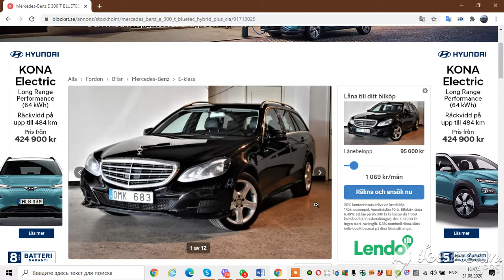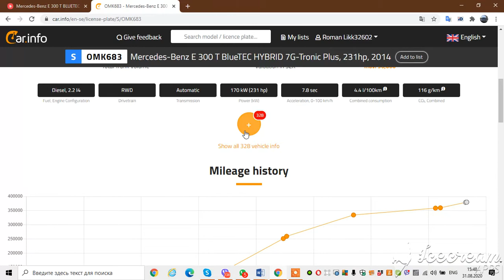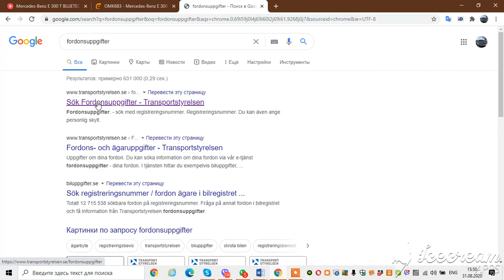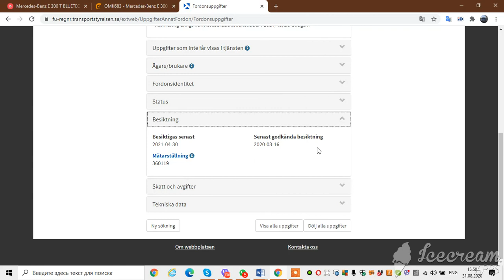Как быстро узнать авто из под такси в Швеции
Пользуйтесь ссылками ниже и видео- инструкцией, чтобы узнать сведения об авто из под такси в Швеции
Новые автомобили в России за треть от её стоимости (в разделе автопрограмма)